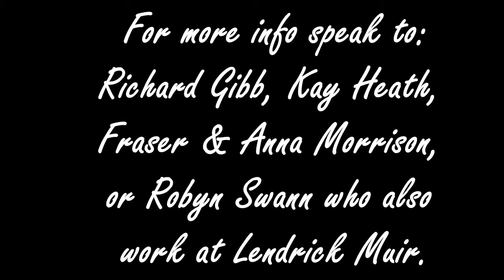Loch Leven Church Video Announcements 23 December 2018